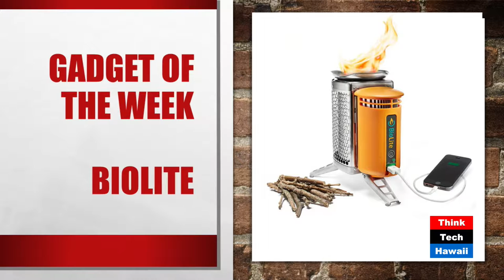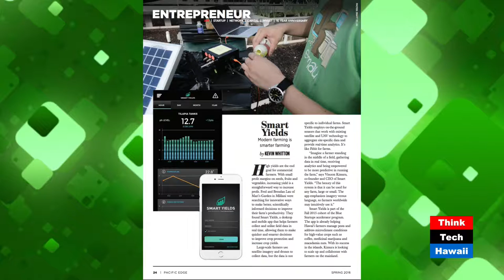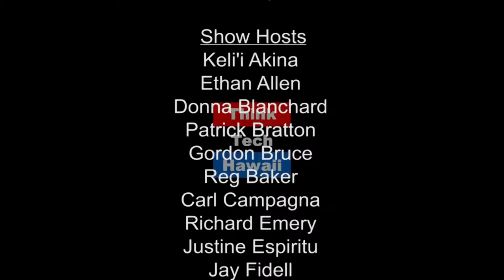Saying Yes to Smart Yields: Modern Farming is Smarter Farming - Vincent Kimura and Michael Rogers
Vincent Kimura and Michael Rogers share how Smart Yields uses information technology to gather data on weather and crop conditions to produce greater yields.